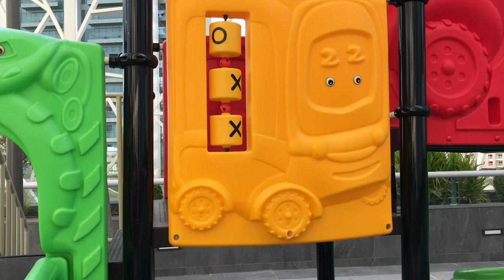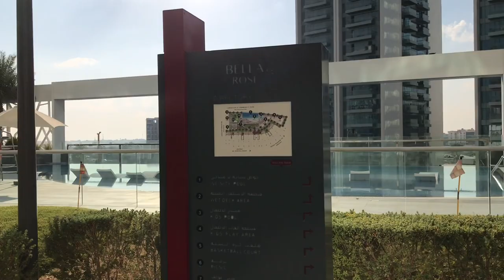Table Tennis Game | Dubai, United Arab Emirates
Hello guys!

Please watch our table tennis game here at our house! We enjoyed a lot playing around our area. It's super fun!